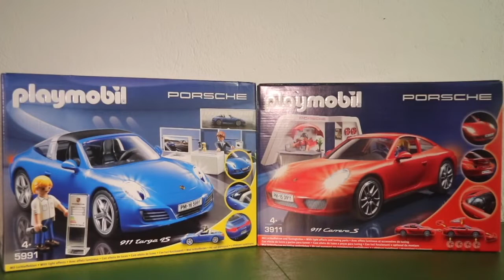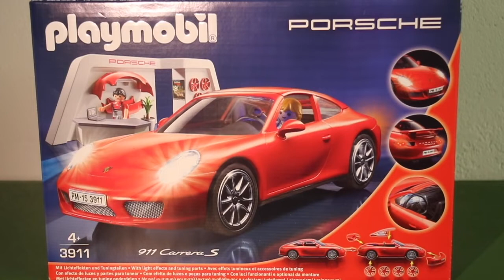Playmobil Porsche: Der Große Vergleich - Kinder Spielzeugwelt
Der große Porsche Vergleich - welcher Playmobil Porsche ist schöner. Wir packen beide aus und stellen sie vor. Der Test!! Viel Spaß.

( die Produkte wurden von uns gekauft )

Wenn ihr uns Briefe schicken möchtet, sendet sie bitte an unsere Adresse:

(Impressum):
WunderStudios UG (haftungsbeschränkt)
Kinder Spielzeugwelt
Skalitzer Str. 104
10997 Berlin

Equipment:
- Schneideprogramm: iMovie

- *Kamera: Panasonic HC-VX989 4K Camcorder

Spielzeugtester, lego, Paw Patrol,  Playmobil, Spielzeug, Spiele, Familie